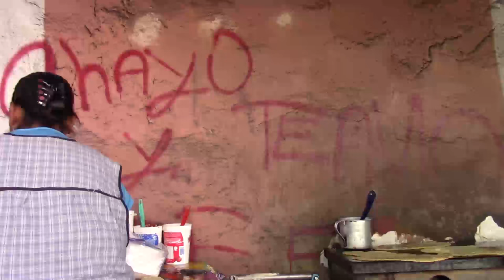Memela verde, roja o bandera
Una memela verde, roja o bandera

*Las memelas, un platillo tradicional de las calles en Puebla

Puebla, Puebla; 09 de junio de 2016. La memela o gordita es una tortilla rellena de frijol machacado que lleva salsa verde, rojo o combinada, la famosa bandera, y se complementa con queso y cebolla. Esta comida es común en las esquinas de la ciudad de Puebla, las populares “memeleras” tiene sus puestos callejeros donde se prepara esta comida rápida con un costo aproximado de 10 pesos; además de otros platillos, como: quesadillas, tacos placeros o picaditas. En este video vemos a la señoras Juanita y Cristina que tienen su puesto desde hace más de 20 años en la esquina de la 18 oriente y 14 sur en el Barrio del Alto, toda una vida preparando comida diaria para la gente del barrio.